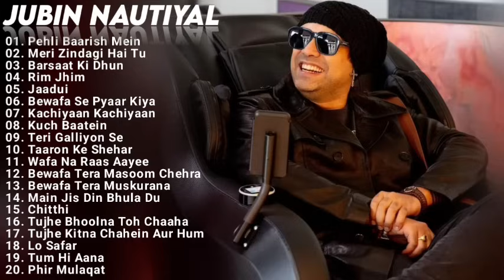Jubin Nautiyal New Songs 2023 Jukebox | Jubin Nautiyal All New Hindi Bollywood Nonstop Hit Songs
Jubin Nautiyal Presents His New Superhit Songs Jukebox 2023 For You

TrackList

Jubin Nautiyal All Time Hit Songs Jukebox 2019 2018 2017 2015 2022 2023
new hit song 2021
jubin nautiyal leaked song
jukebox jubin nautiyal song
jubin nautiyal jukebox new 2023
jubin nautiyal live performance new
Jubin Nautiyal Audio Jukebox
jubin nautiyal sad song
jubin nautiyal new sad song 2021
Kachiyaan Kachiyaan hai nindra tere bina new song
sad song new song 2023
love song new 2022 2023
O aasmaan wale song
jubin sad song new 2023
jubin nautiyal new song teaser 2023
meherwan new all song
jubin all new song
jubin nautiyal romantic song
jubin nautiyal new love romantic songs 2021
ju
jubin nautiyal love concert romantic
jubin nautiyal new song download
jubin nautiyal pagalworld mp3 songs jukebox download
juhin nautiyal new song jubin nautiyal Heart-Touching songs 2021
best hit song nonstop
new bollywood songs collection 2022
pyar song
bewafa songs
hindi nonstop songs
jubin nautiyal ka gaana sunao
hindi gaane chlao
bollywood hindi songs new
bollywood hit songs
top songs of bollywood singer
arjit singh new songs 2023
stebin ben new songs
jubin nautiyal new song with payel dev
payel dev new song 2022
darshan ravan new songs
all hindi songs download zip file 320kbps
mai hogya hu deewana song
play hindi romantic songs
new hindi song sad
jubin ka sad song
sad song of jubin
jubin nautiyal new song t-series
t series new song jubin nautiyal
jubin nautiyal new song sony music
nonstop heartbroken song 2022
jubin nautiyal live performance
t series new songs 2022
kgf 2 tujhe bhoolna toh chaaha
jubin nautiyal live songs 2022
chalo ab sach btao pyar humse karte ho na song 2022
new latest hindi songs 2022
tujhe bhoolna toh chaha lekin bhula na paaye full song
new 2022 song
Heart-Touching hindi new songs of 2022